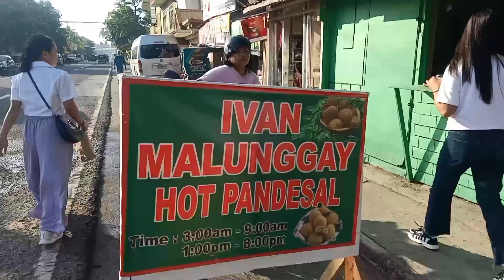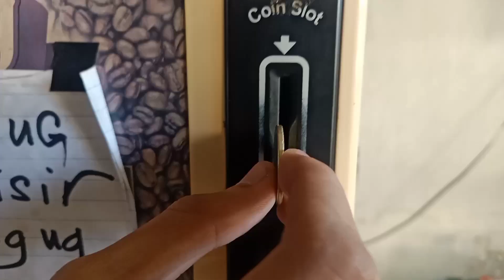DSPC Vlog Radio Broadcasting